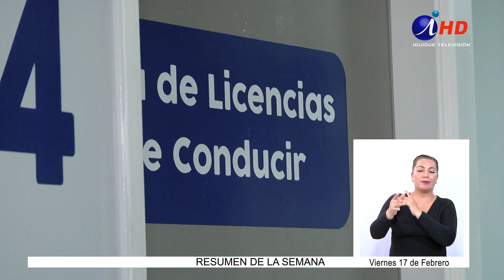Licencias de conducir: Municipio mejora atención (17.02.2023) Iquique TV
LICENCIAS DE CONDUCIR: MUNICIPIO MEJORA ATENCIÓN

Ante el incremento en la solicitud de renovación de licencias de conducir, la municipalidad de Iquique decidió incorporar nuevos profesionales que atiendan la demanda.